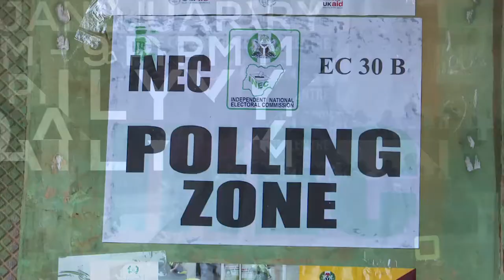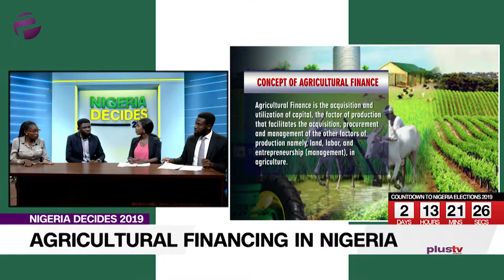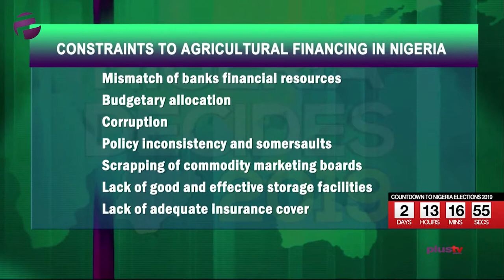How to Promote Agricultural Financing in Nigeria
How can agricultural financing be encouraged in Nigeria? Find out on this episode of the ElectionStudio by PlusTVAfrica.